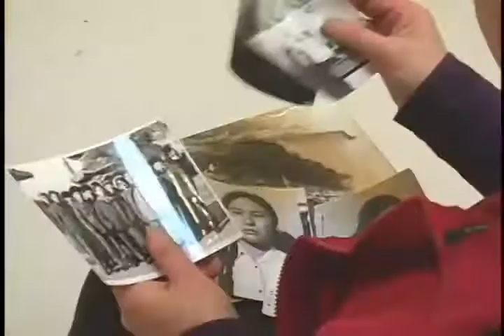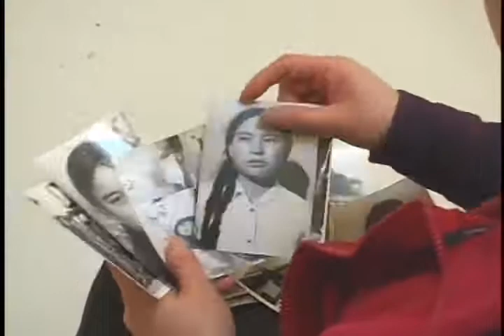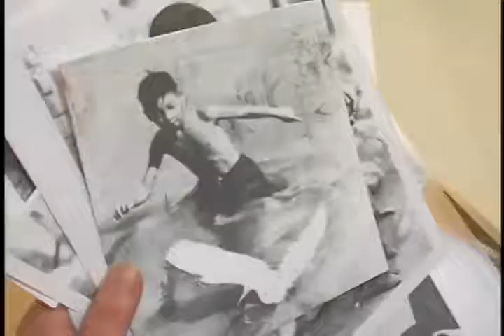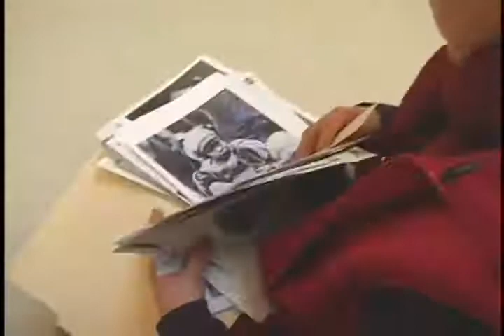Hung Liu large